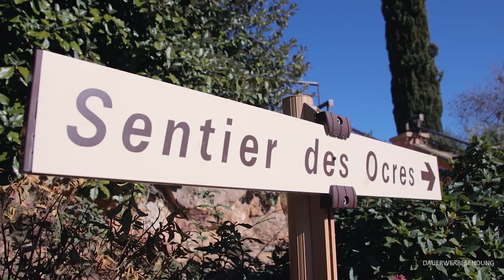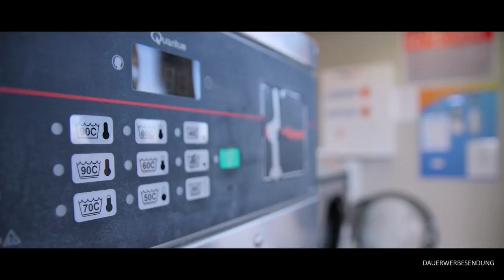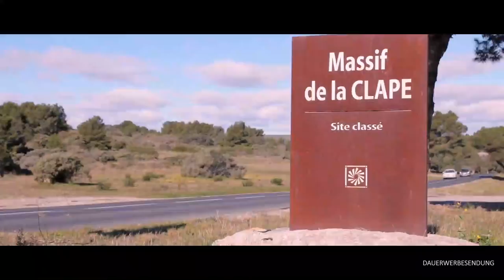Mit dem Wohnmobil durch Südfrankreich (VLOG #86)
Mit dem Wohnmobil durch Südfrankreich zu cruisen ist einfach Traumhaft. Ich liebe dieses Land! In diesem Video zeige ich Dir einige Ziele, die ich im schönen Südfrankreich angesteuert habe. Darunter Roussillon, eines der schönsten Dörfer Frankreichs überhaupt, die Pont D´Arc, eine Felsformation in Form eines Brückenbogens und der Pont du Gard, ein römischer Aquedukt. Außerdem machen wir kurz halt am Gouffre de l´Oeil doux und an der Kanalbrücke in Béziers.

Viel Spaß beim Mitreisen!

// UNTERSTÜTZE MEINEN KANAL (und krieg' etwas dafür zurück) 👇❤️

MEINE SUPERGEILE HOMEPAGE!

Bist Du an Premiere Pro interessiert?

So verdiene ich auf Reisen Geld (das Buch kostet Dich nur den Versand!):

Musik für meine Videos finde ich hier (der erste Monat ist FOR FREE!):

Supercoole Wohnmobil-Gadgets:

// SOCIAL MEDIA 💅

// MUSIK 🎶

Klick´ auf den Link und nutze den Service VIER WOCHEN KOSTENLOS!

Wenn Du ein Produkt über einen solchen Link kaufst, bekomme ich von dem Anbieter eine kleine Provision. Das Produkt wird für Dich dadurch nicht teurer, aber es hilft mir beim Betreiben meines Kanals sehr. Vielen Dank für Deine Unterstützung!

Vielen Dank, dass Du Dir dieses Video angesehen hast!